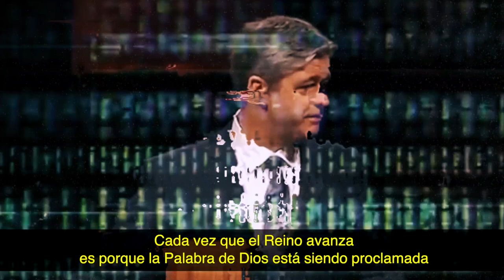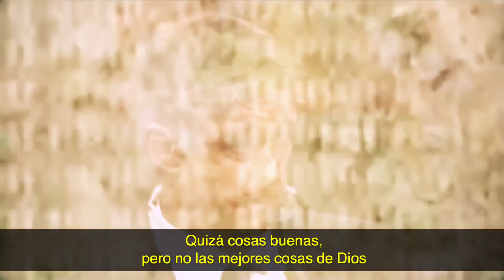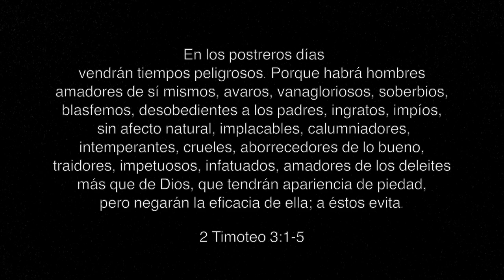¿Cómo Sabes si tu Espiritualidad es de Dios? - Paul Washer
¿Para que reino estas trabajando?